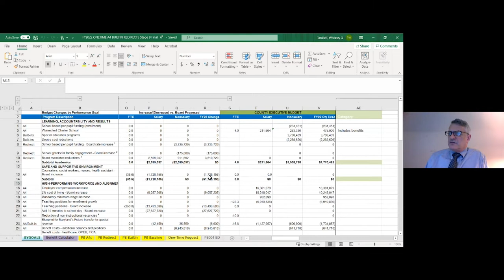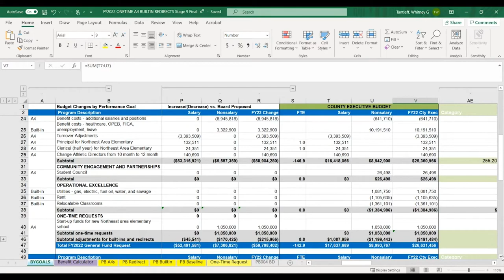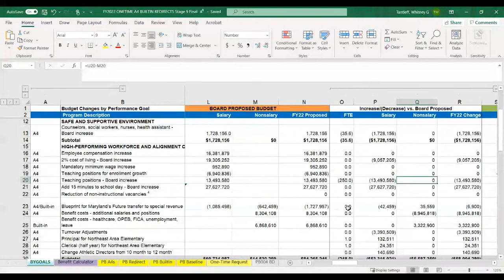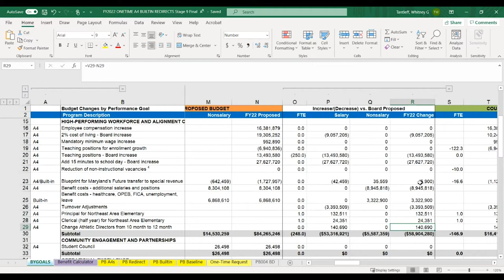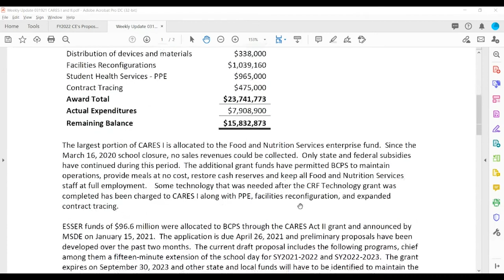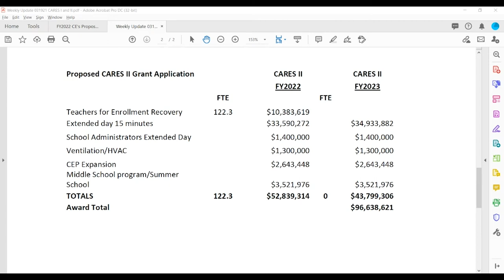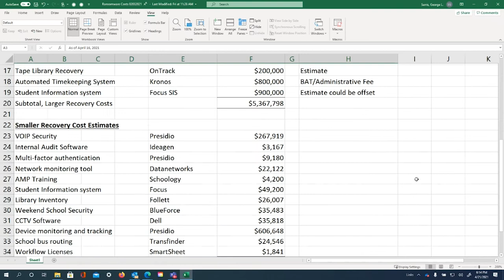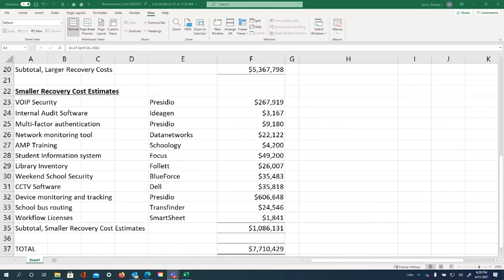4 21 21 Budget Committee